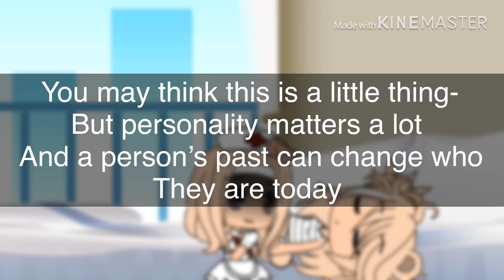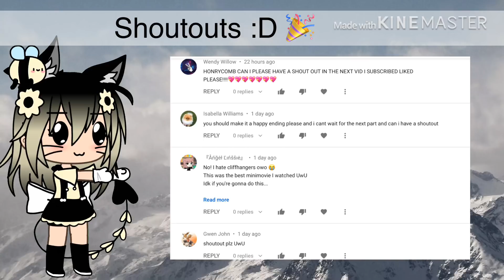❦Looking at me + Im gonna show you crazy❦GLMV❦Hazuki’s Backstory❦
Oml-
I-
Oof-

Here is Hazuki’s backstory-
Nora’s backstory will be a separate vid that I’m going to start working on! I will do a part 2 of this to show what happened next-
Hopefully this explains some points and yeah..

The shoutouts are at the end because of how many there were- there were a lot- and I mean it-
This broke me storage for some reason lol- kinemaster had crashed half way and it said all clips were missing and the clips kept disappearing and yeah- doing this was chaos lol

For those who I played roblox with, you are amazing and I can’t wait to play with you guys again! I’m going to take a break and play some royale high tomorrow lol and continue making more vids the day after- oof
Hope you understand :3

If there are any questions, please let me know!
Please understand this trouble xD

🍪 *get* *a* *cookie* *from* *me* *in* *the* *comments* *below* 🍪